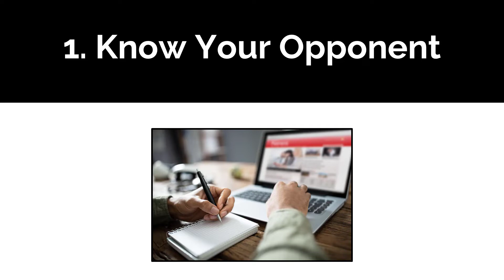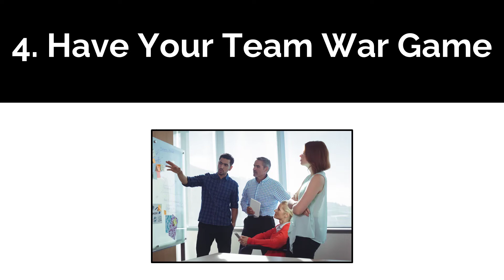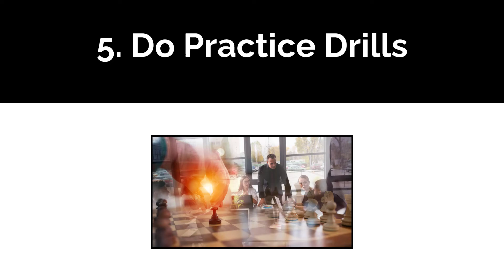How to Survive the Final Days of a Filthy Campaign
Nearly every candidate who has lost a competitive election spends months reliving it, wondering what they could or should have done differently. In this video, some rules to live by that will give you a leg up in the final stretch.

Political consultant Jay Townsend works with smart, passionate candidates who want to run for office, win elections and make a difference. He has successfully helped candidates learn how to run for the U.S. Senate, how to run for Congress, how to run for Mayor and develop a winning campaign marketing strategy. Running for office and knowing how to win an election is a challenge, especially for first time political candidates just learning how to run for office. Discerning the fine points of how to campaign, raise political contributions, and execute a political campaign strategy often requires the help of someone who has served as a political strategist or who has experience as a political consultant. To learn more on how to win an election, or the art of running for office,